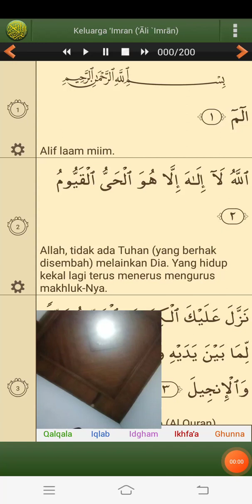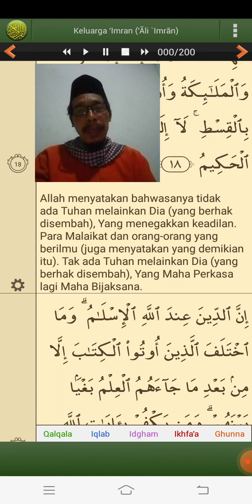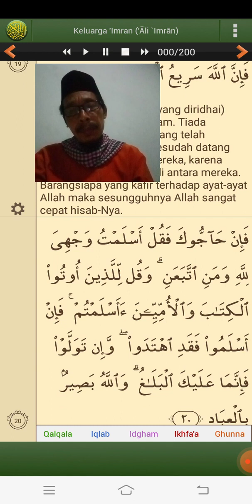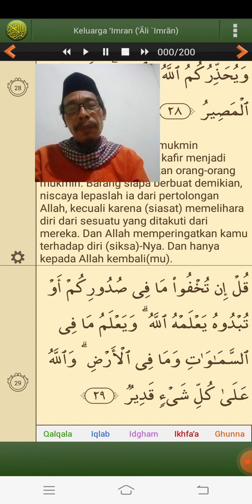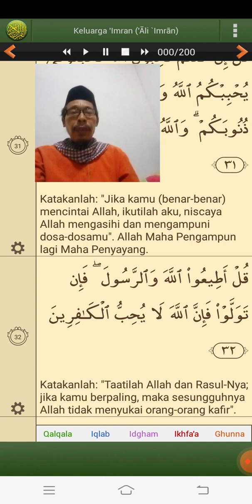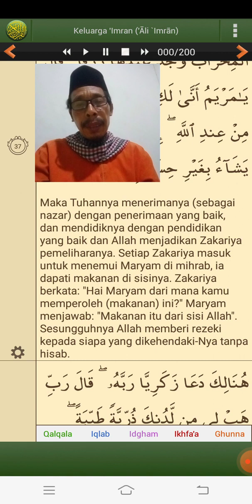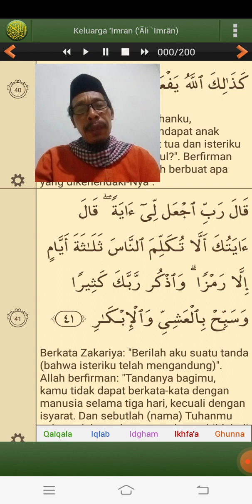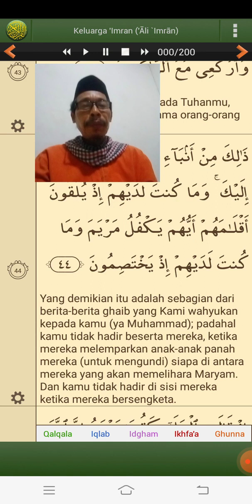TADABBUR AL QUR'AN SURAH ALI IMRON AYAH 1 SAMPAI DENGAN 44